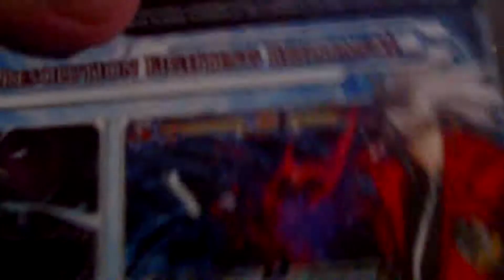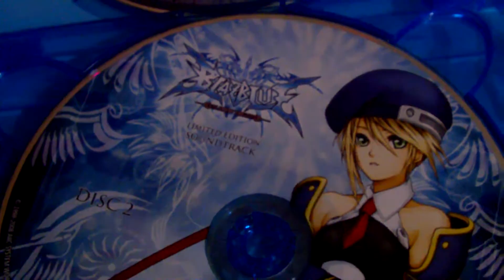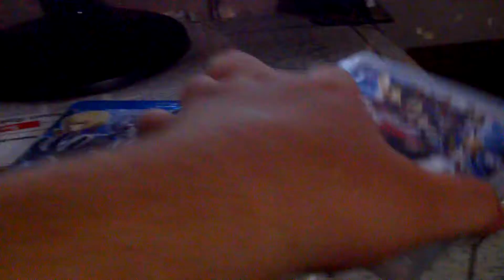UNBOXING Game PS3 Blazblue Limited Edition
Blazblue Limited Edition
Game lama

Apa Isinya?

Blazblue Limited Edition

hanya review bukan menyudutkan pihak mana pun
barang Ok dibeli , tidak bagus jangan dibeli
penasaran boleh beli :)